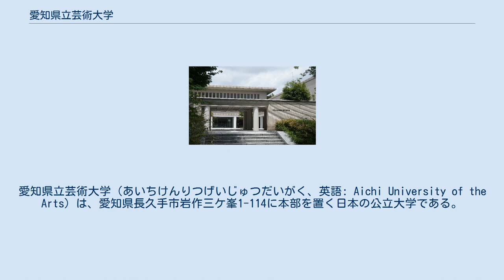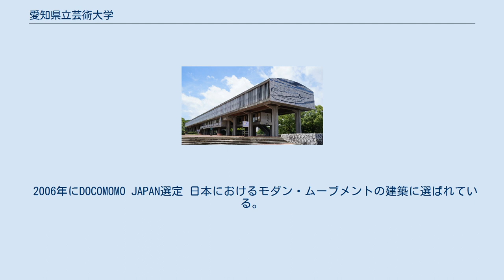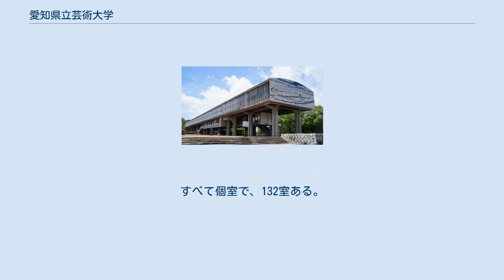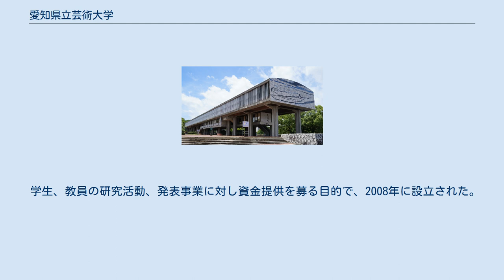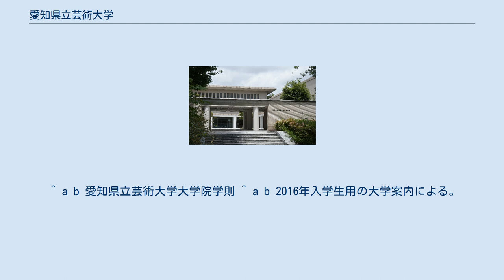愛知県立芸術大学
愛知県立芸術大学（あいちけんりつげいじゅつだいがく、英語: Aichi University of the Arts）は、愛知県長久手市岩作三ケ峯1-114に本部を置く日本の公立大学である。
1966年に設置された。
大学の略称は県芸、愛知県芸。
 日本で初めて、美術学部と音楽学部を備えた公立芸術大学として誕生する。
同じく両学部を備えた公立芸術大学の京都市立芸術大学の誕生は、それより3年後である。
 キャンパスは名古屋市郊外の長久手市岩作三ケ峯に所在し、山と森、湿原に囲まれ、豊かな自然に恵まれている。
その自然環境の良さは、環境省指定指標昆虫であるハッチョウトンボ、環境省指定の絶滅危惧種であるシラタマホシクサなどが学内にて確認されているほどである。
また、敷地は愛・地球博記念公園とほぼ隣接している。
 キャンパスは吉村順三の設計として知られており、吉村以外にも全体計画は天野太郎や山本学治、奥村昭雄、茂木計一郎が、実施設計には奥村昭雄が関わった。
 2006年にDOCOMOMO JAPAN選定 日本におけるモダン・ムーブメントの建築に選ばれている。
 東京芸術大学、京都市立芸術大学、金沢美術工芸大学、沖縄県立芸術大学とともに「五芸祭」を持ち回りで開催している。
 法隆寺金堂壁画模写展示館 吉村順三設計。
客席数850。
オーケストラピット、録音室、映写室、ドイツ・クライス社製のパイプオルガンが設置されている。
 法隆寺金堂の12面の大壁及び20面の小壁の壁画が焼損以前の状態に再現された模写が展示されている。
 キャンパス内に設置。
女子寮。
すべて個室で、132室ある。
 豊田市藤沢町にある旧豊田市藤沢こども園を活用して、2011年7月30日に設置。
教員や学生の制作研究のアトリエ、公開制作の場として利用されるほか、アートイベントを通じた地元住民との交流の場としても活用。
現在は閉鎖。
 2010年5月、名古屋市・栄に開設。
教員や学生を主体とした展覧会や講演会、ワークショップに活用。
 瀬戸内国際芸術祭2010への参加を契機として、高松市沖合の女木島に設置。
石垣に囲まれた民家とその庭を改装したステージでは、展覧会や演奏会、イベント、ワークショップなどが開催されている。
 音楽学部の同窓会で、1985年設立。
 美術学部の同窓会で、1985年設立。
 学生、教員の研究活動、発表事業に対し資金提供を募る目的で、2008年に設立された。
 ^ “県 芸大の9施設で耐震改修基本調査”. 建通新聞(建通新聞社). (2013年2月18日) ^ “「吉村建築」の美を堪能 県立芸大でキャンパス見学”. 中日新聞 (中日新聞社). (2010年6月13日) ^ 専攻、コースの構成は2016年入学生用の大学案内による。
なお、愛知県立芸術大学学則では、コースに関する言及はない。
 ^ a b 愛知県立芸術大学大学院学則 ^ a b 2016年入学生用の大学案内による。
愛知県立芸術大学大学院学則で言及はない。